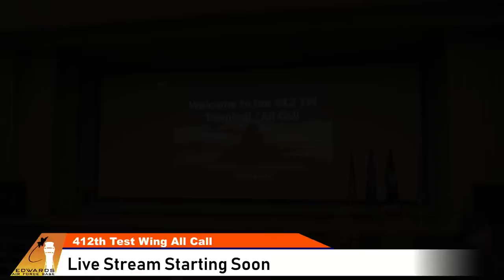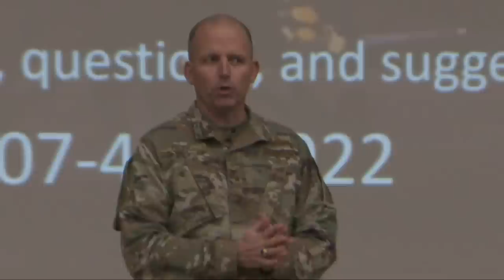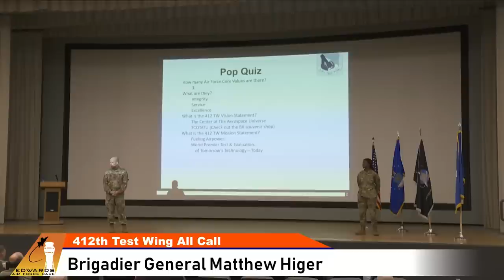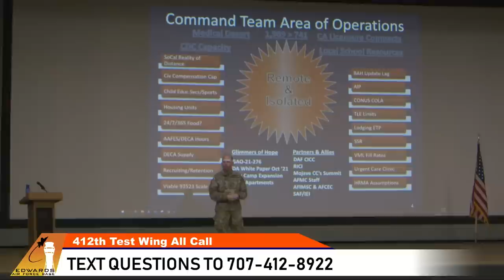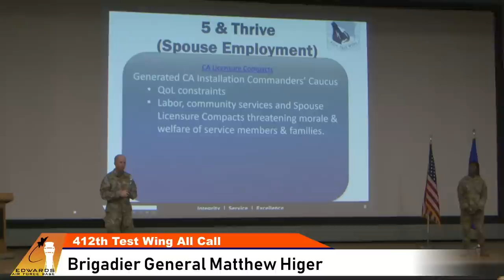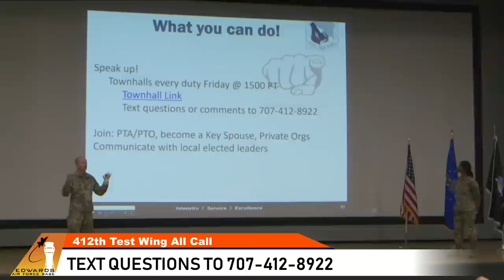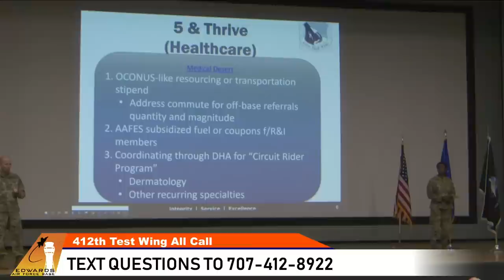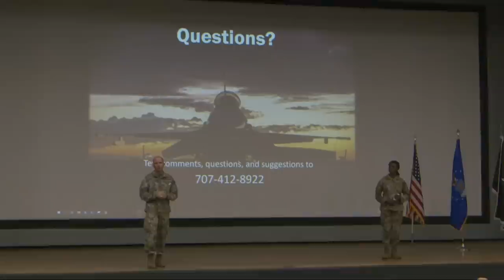2023 - 412th Test Wing All Call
The 412th Test Wing Commander and Command Chief held a Test Wing All Call.